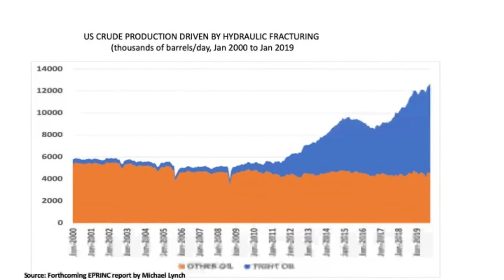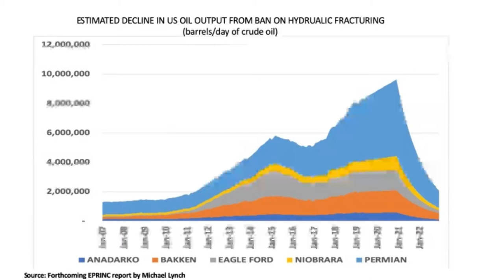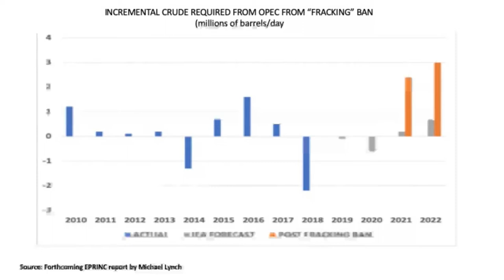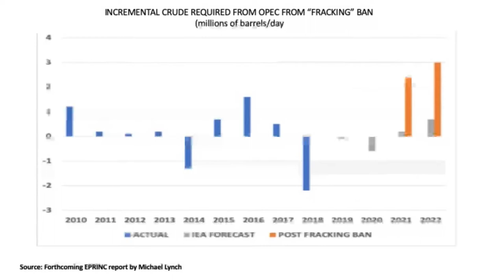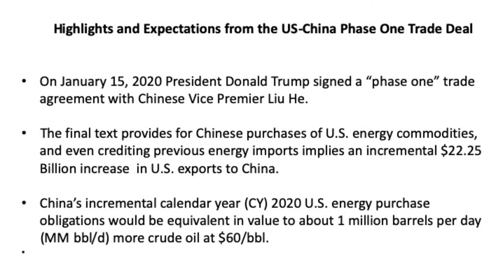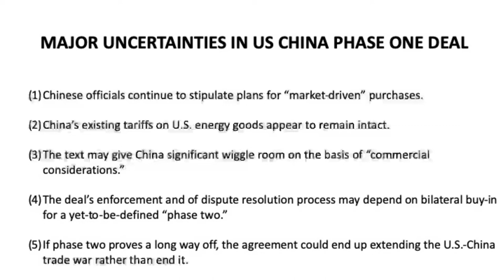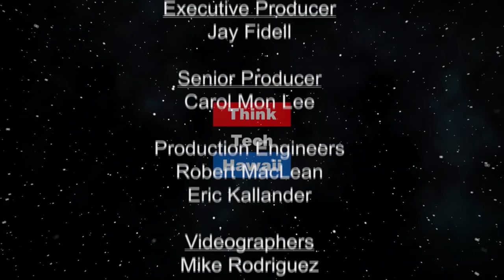Energy implications of the new Phase I Trade Deal with China (Energy in America)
We need to find out more about this deal.  A week ago, the administration signed a Phase I trade agreement with China.  Not all the provisions have been made public, and it is not clear that this agreement will resolve the Tariff War or the troubles for US farmers.  Lou Pugliarsi will, however, help us understand the energy implications of the deal. The host for this episode is Jay Fidell.  The guest for this episode is Lou Pugliaresi.